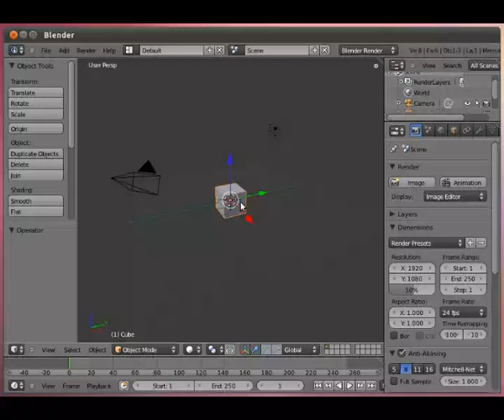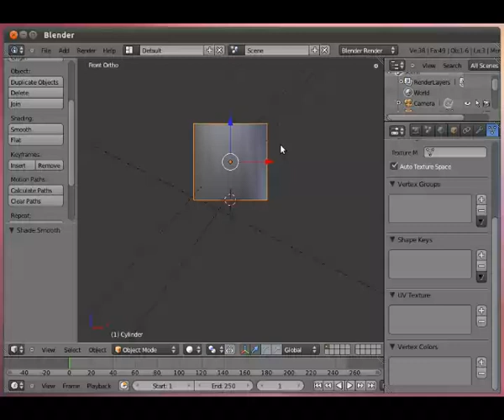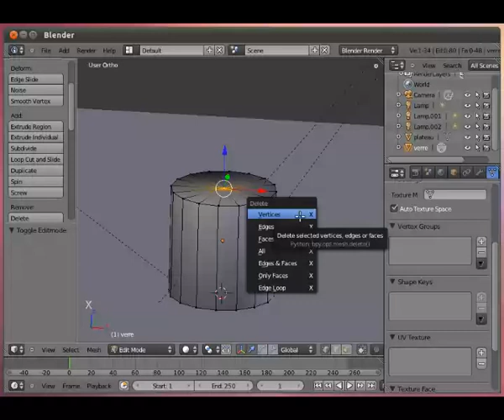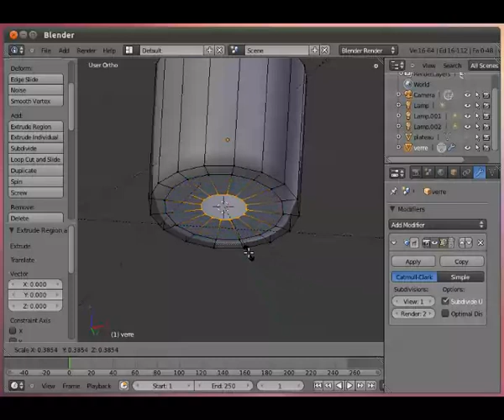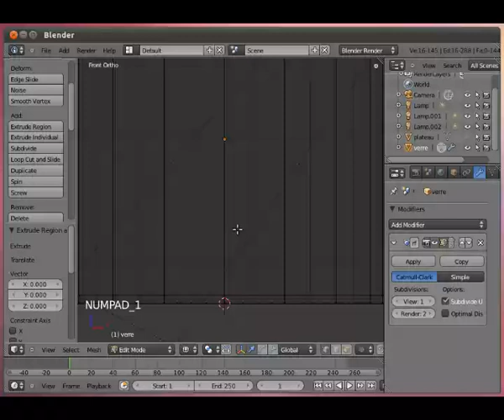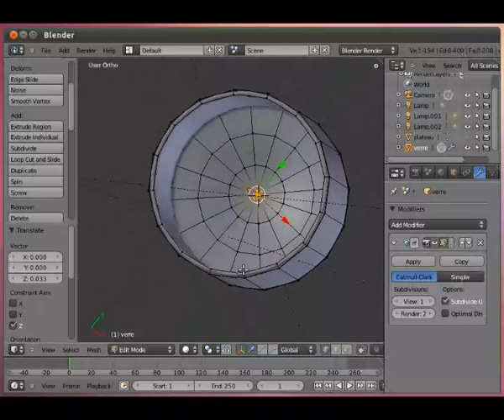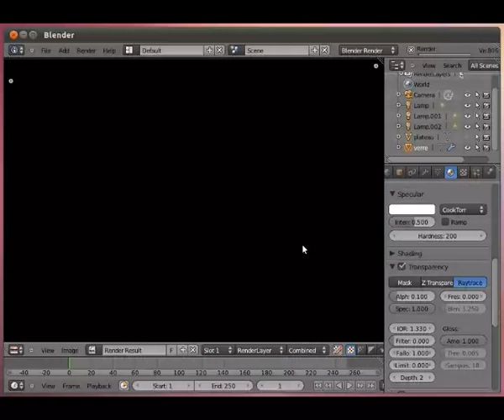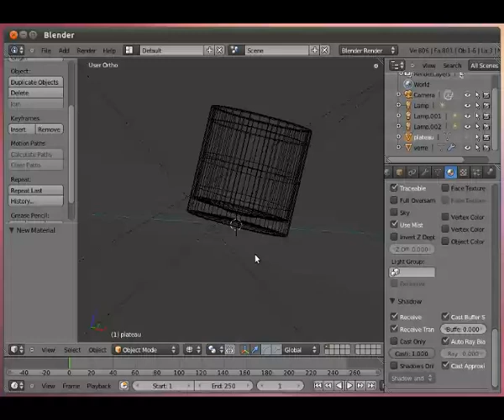verre_de_jus_d_orange 1/3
blender video tutorial en francais par torglut : modéliser un verre de jus d'orange partie 1